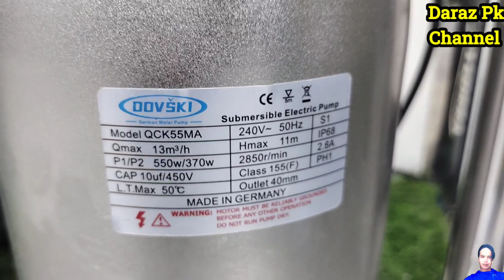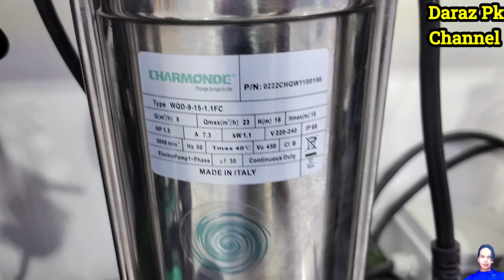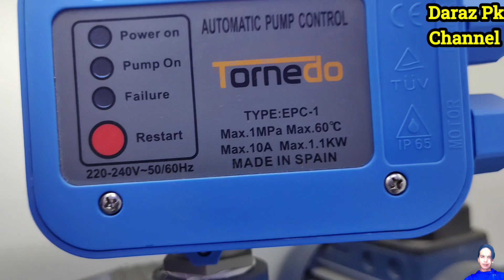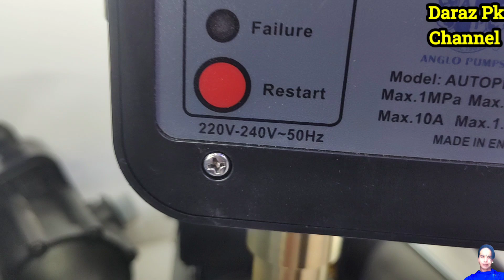Water Pump Motor 2023 |Automatic Water Pump |Solar Submersible Water Pump Price| Missile Water Pump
Solar Tubewell Wholesale Market Rawalpindi | Solar Water Pump |

Solar Submersible Water Pump in Pakistan | Missile Water Pump Price | Solar Water Pump & Inverter

 will show you solar inverter, sumbercible pump and solar missile water pump, tube well pump solar panels and much more at very cheap price in rawalpindi.

best water pump motor for home use and price,
5hp kirloskar diesel engine water pump price,
10 hp diesel engine water pump price in india
5 hp submersible pump price,
best submersible water pump in pakistan,
7.5hp submersible water pump,
2 inch submersible water pump,
3 inch submersible water pump,